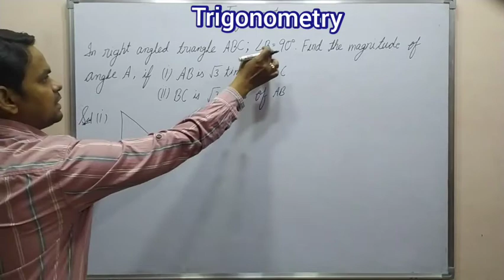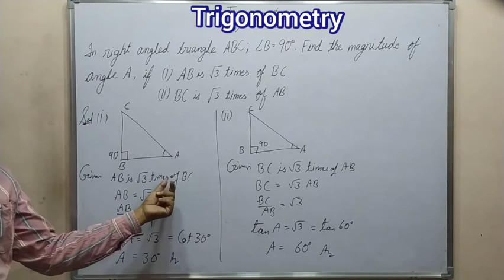in right angled triangle ABC angle B 90° find the magnitude of angle A if. AB is √3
trigonometry icse class 9th